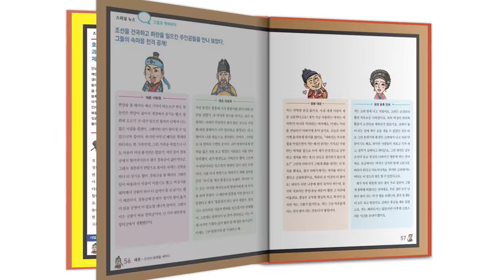[생방송 한국사] 조선의 설계자, 정도전